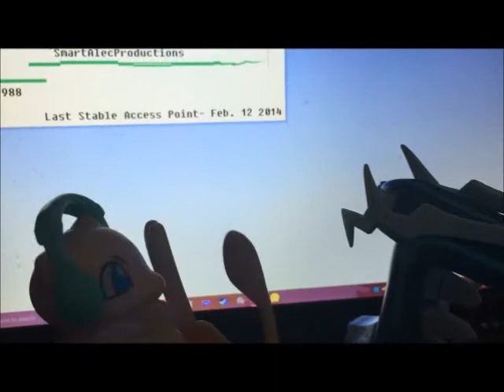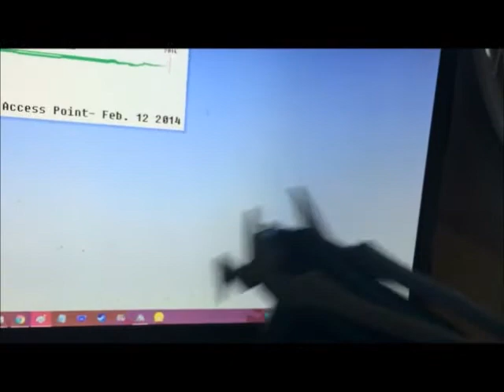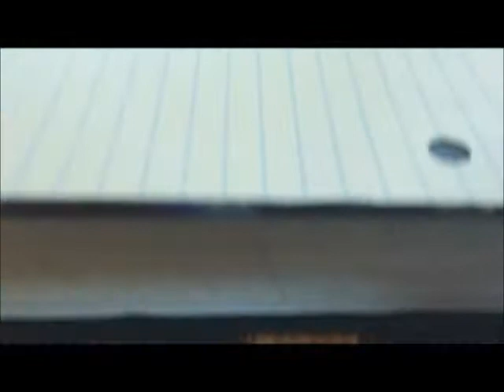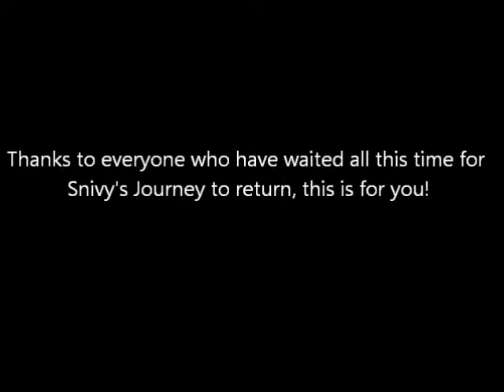Snivy's Journey Episode 1 - The Reset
Here's to a new Snivy's Journey!

And I'm not gonna just copy the story of the original episodes aside from inspiration for what to do in episodes if any of the originals stand out in particular.

The ending song is the Outro Theme of "Danganronpa: the Animation"